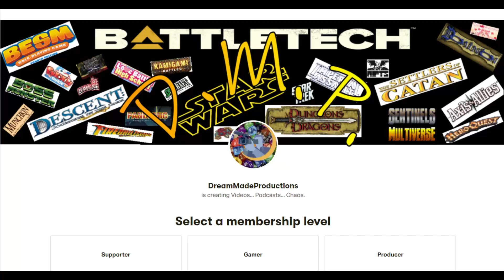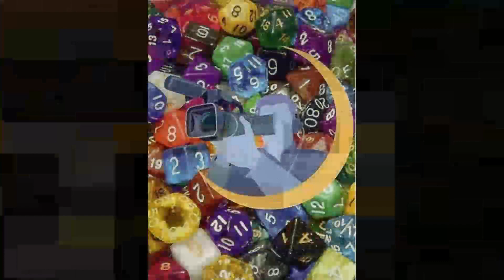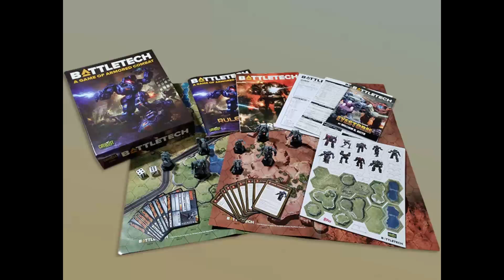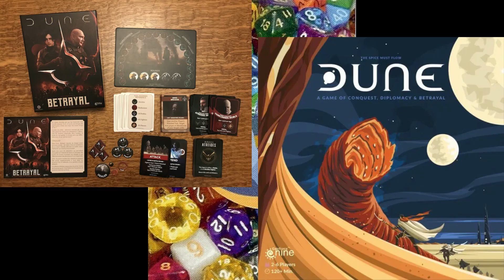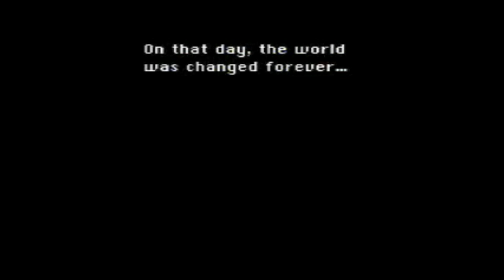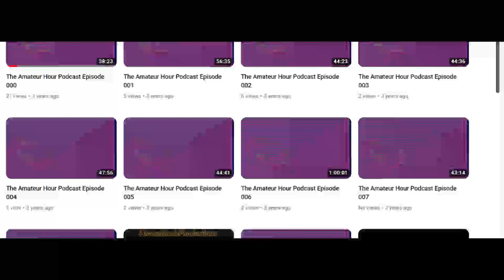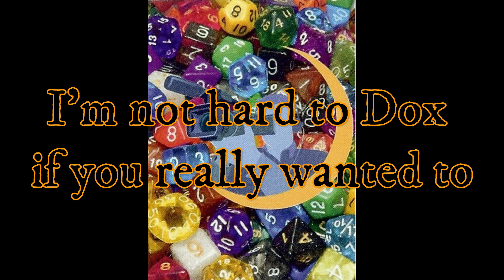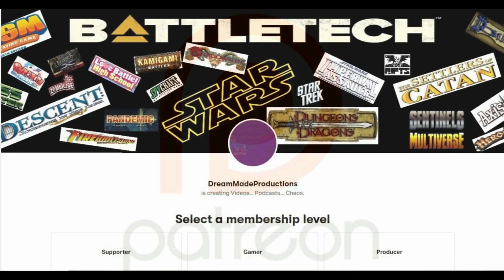My BattleTech Story Part 5 - Changes, Cataclysms, and Channels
Join me in some nostalgia as I talk a little about a new life and BattleTech. I hope you enjoy learning a little more about my personal story.

Suggestions (and Tacos) are always welcome.

BitCoin
1MdZCuRUoHxaKFj83m97wwasexgocwZoqT

0x5309282bbA0A222c82566a89ef141f2088bD098d

DogeCoin
D9kcpwcmf1F6hrhxC2DNZ4n97gPVpCX9yh

Lite Coin
LgkbwsbbNh93HVHtbsdyf1Ft9Y344Hmiri

Dash
Xo5tKvUcL4guj2GRSejPGajpjkRauwio3h

ZCash
t1PDEk9HJ4krpp4E9F1R5A25rajWnm5GE1Z

Neo
AGPw2GCpSooo4VHeEZMSjJPfJMiMoohyNr